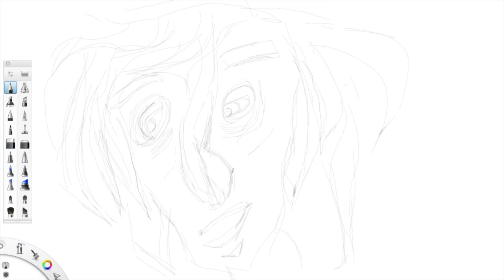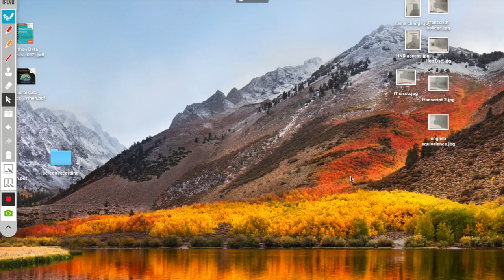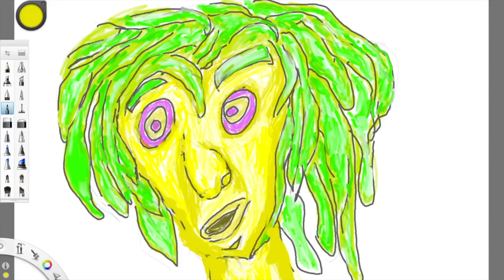My face when i was 10 years - speed draw- Cocohen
SketchBook - Digital Sketching, doodle. Nice drawing. How to draw on tablet. How to learn drawing. This is for bigginer and professional. It is simple drawing